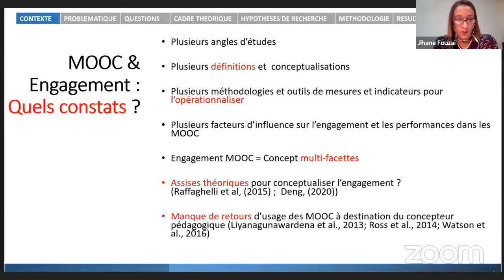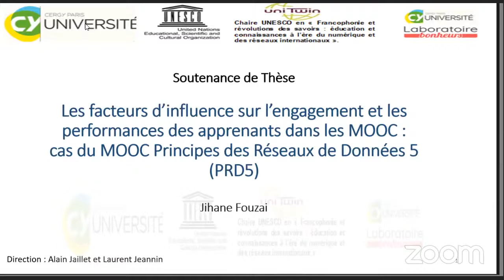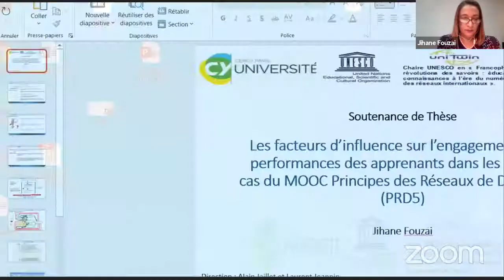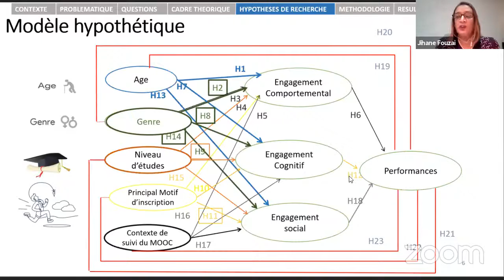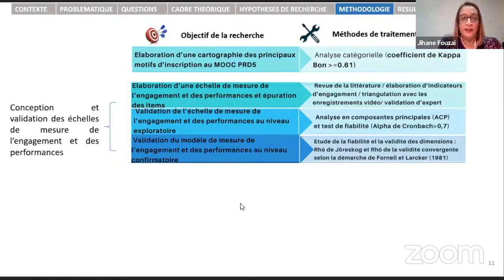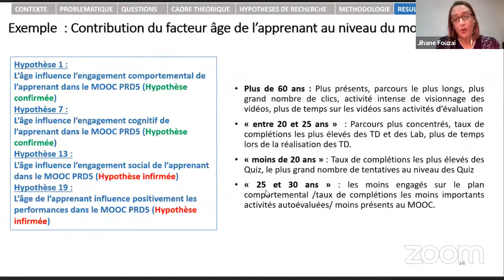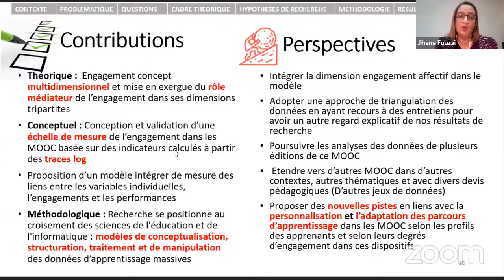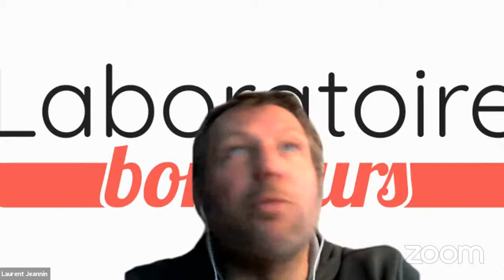02 - Soutenance Jihane FOUZAI